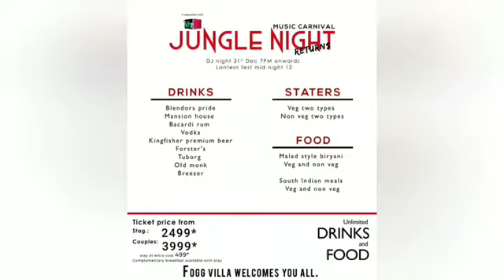Fogg villa homestay chikmagalur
Jungle night returns 2020